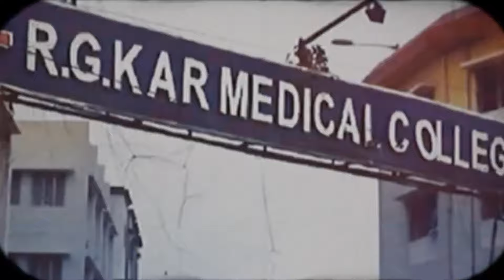RG Kar রহস্য ফাঁস 😱 | Moumita Debnath Death | Need Justice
rg kar hospital doctor's death
rg kar news
rg kar
rg kar hospital doctor's death update
rg kar hospital doctor's death newS
rg kar hospital doctor's death news live
rg kar hospital doctor's death news update
rg kar case
rg kar hospital news live
rg kar
rg kar hospital doctor's death latest update
rg kar death latest news
rg kar chaos live
We need justice
Need justice
Justice
Moumita debnath